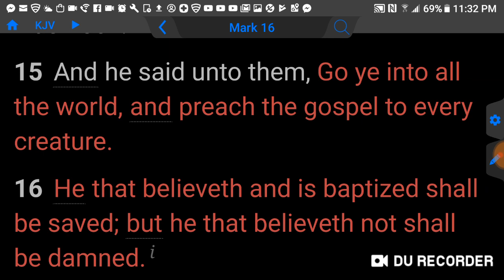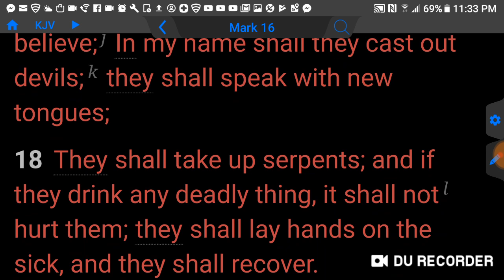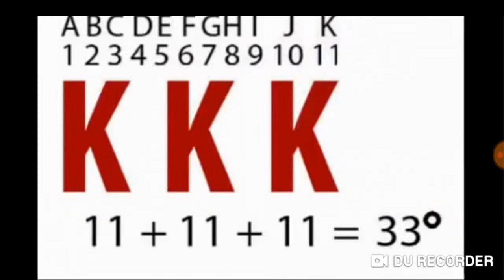HEBREW ISRAELITES GOT PUNKED BY A DUDE AND THE TRUE CARNAL HEART CAME OUT. WO!! HE WAS SCARED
Dude said you are in the wong neighborhood bro.